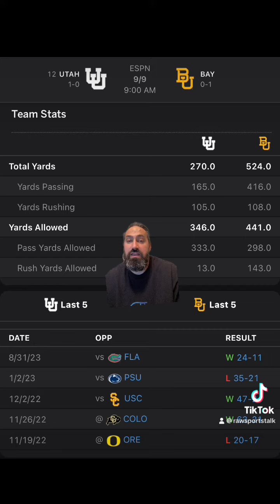Baylor VS Utah Week 2 9/9/23 College Football Sports betting Info & Prediction